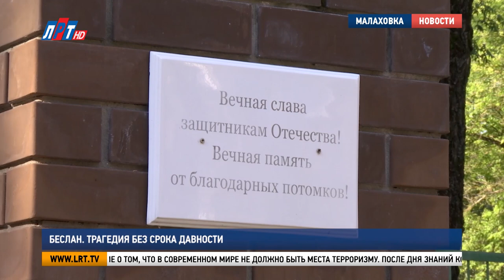Беслан. Трагедия без срока давности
3 сентября отмечено в российском календаре, как День солидарности в борьбе с терроризмом. Эта дата выбрана не случайно. Ровно 16 лет назад в Беслане произошло одно из самых трагических событий новейшей истории нашей страны. В память о жертвах террористических актов во многих уголках России проходят митинги. Городской округ Люберцы не остался в стороне.